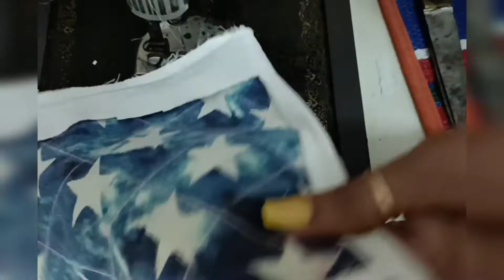क्या आपको भी समय पर चीज़े नहीं मिलती | wall Hanging Organizer|Best use of old clothes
Hi Guys,
Welcome back to my channel today I have shared best wall hanging organizer which is made with old waste cloth this is also easy to make so try it and share your experience.

Thankyou 🙏🙏🙏🙏